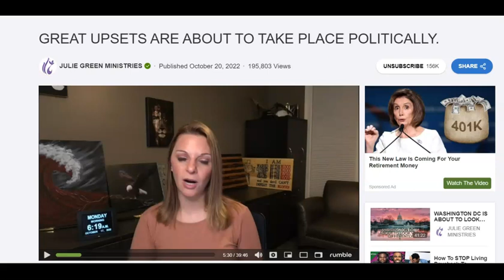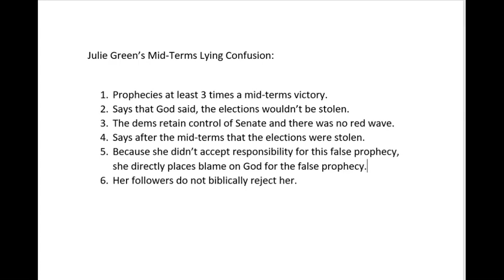False Prophet Julie Green Mid-Terms Pancake